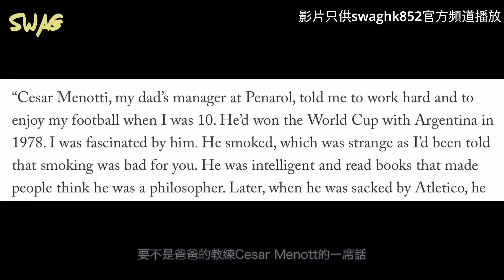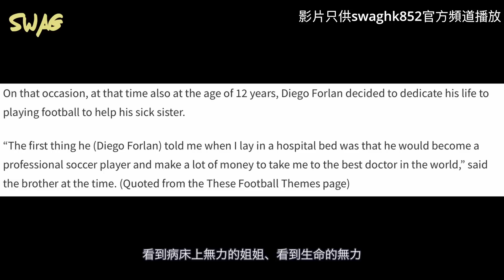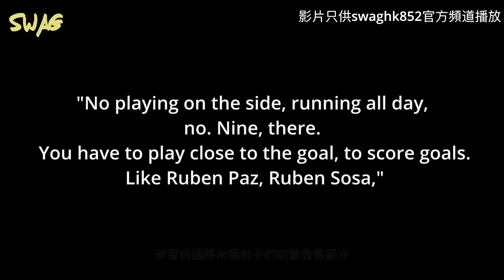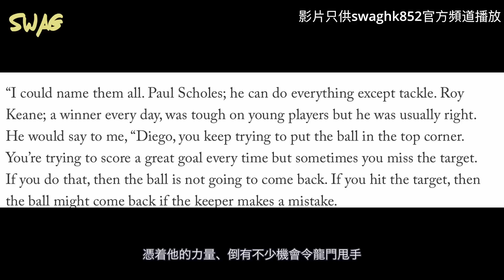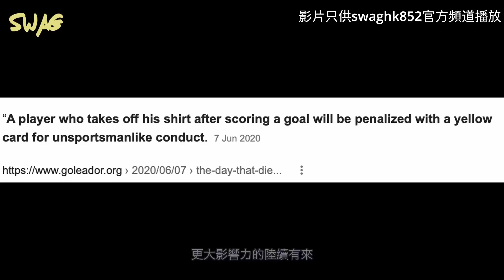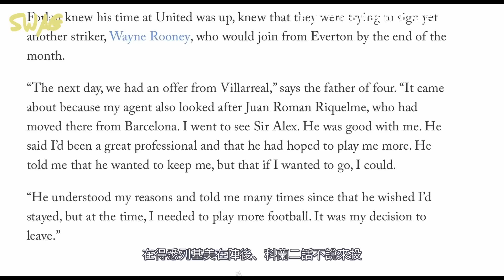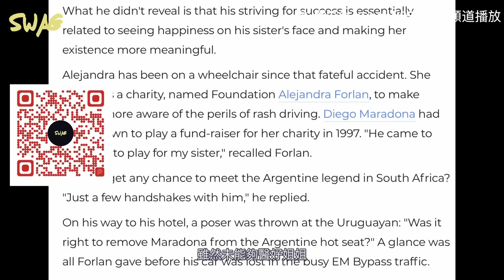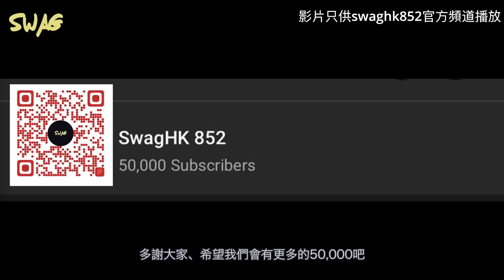名將傳ep.42 l烏拉圭獅子王—科蘭| 足球 故事 廣東話 中字 | swaghk852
卡塔爾世界盃將至、全球球迷引頸以待

世界盃吸引之處正是每位球星也浴血奮戰

拼個你死我活爭取大力神杯

這裏既是一個傳說的戰場

也是創造神話英雄的舞台！

施丹的最後探戈、盡顯球王風采

3R森巴足球、讓人如痴如醉

而讓我最深刻的並不是什麼大國球星

而是那位2010年、在南非土地上

為他的國家拋頭顱灑熱血的獅子王

他用生命去為後輩演示這件球衣的意義

儘管他一開始並不希望成為足球員！

但他徹底地演活自己足球員的身份！

他沒有成為配角的資格、只有主角的命

為自己的國家拼盡全力、殺到最後

他是誰？他是烏拉圭獅子王—科蘭